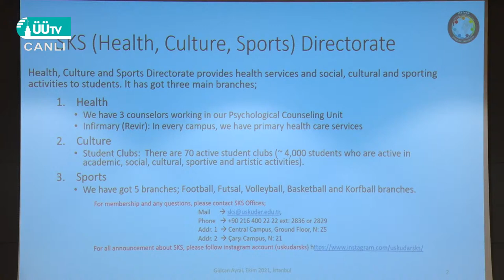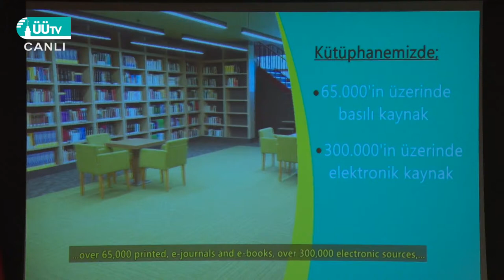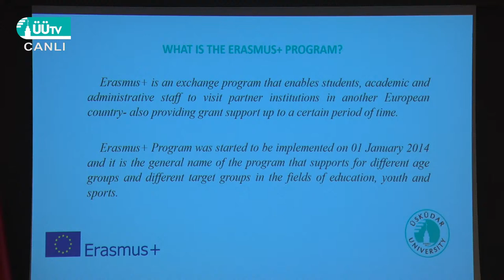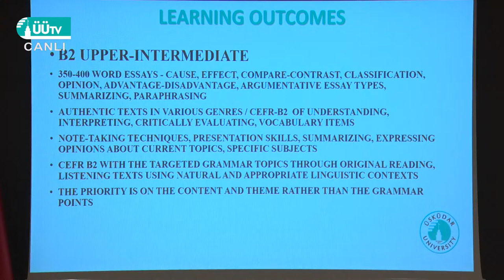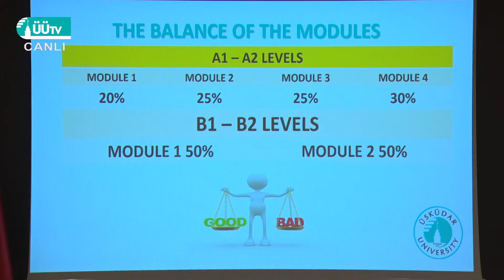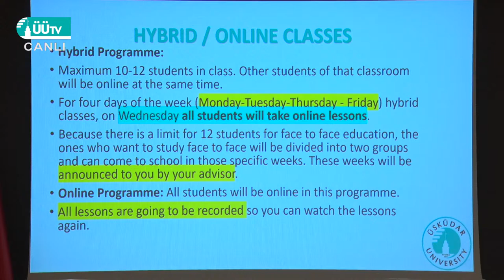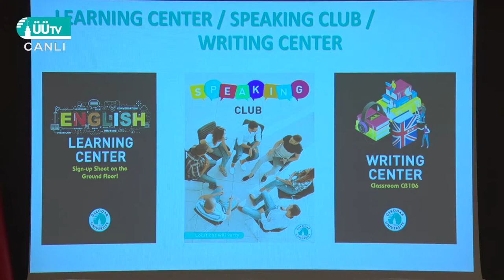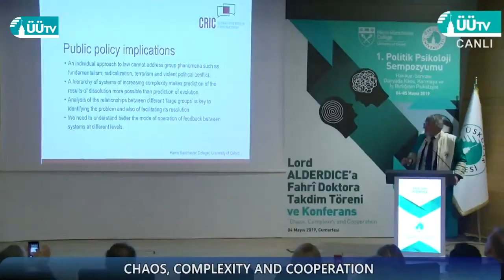Foreign Languages and Preparatory Program 2021-2022 Orientation Days